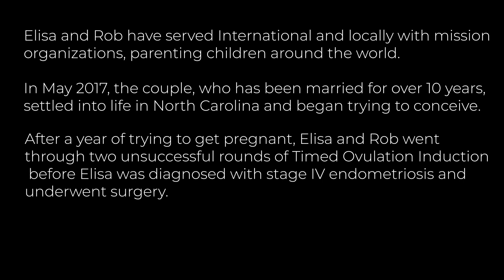A Bundle of Joy Story - Elisa and Rob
Elisa and Rob have served International and locally with mission organizations, parenting children around the world.

In May 2017, the couple, who has been married for over 10 years, settled into life in North Carolina and began trying to conceive.

After a year of trying to get pregnant, Elisa and Rob went through two unsuccessful rounds of Timed Ovulation Induction before Elisa was diagnosed with stage IV endometriosis and underwent surgery.

IVF is now the couple's only option to start a family and since insurance won’t cover the costs of treatments, they were restricted financially.